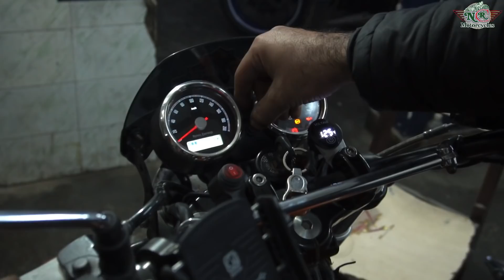New Model Switch Fitting Bina Wire Kaate✂️🧐 | NCR Motorcycles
Hello everyone...  hope this video is verry helpfull for you